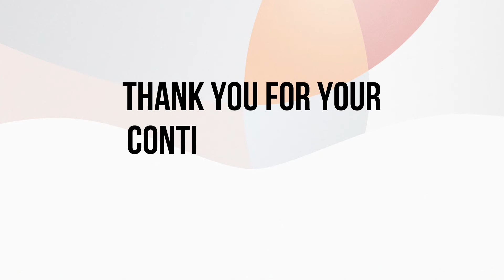IFRS 3: Business Combinations